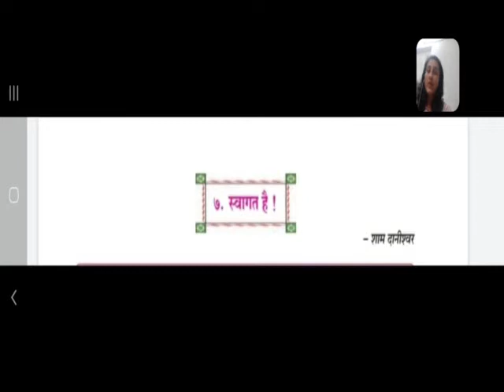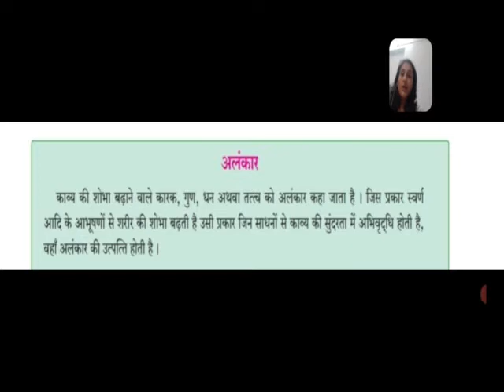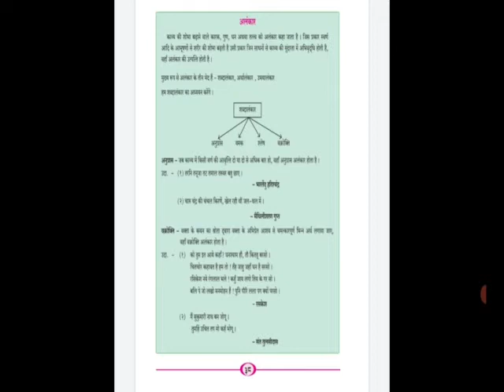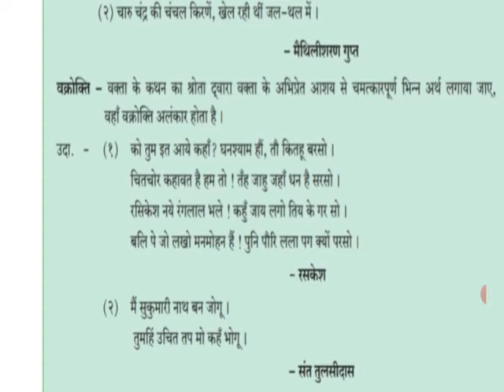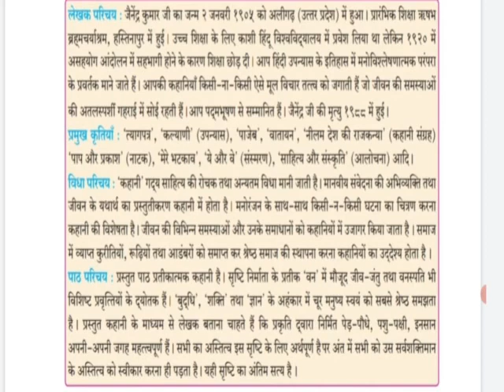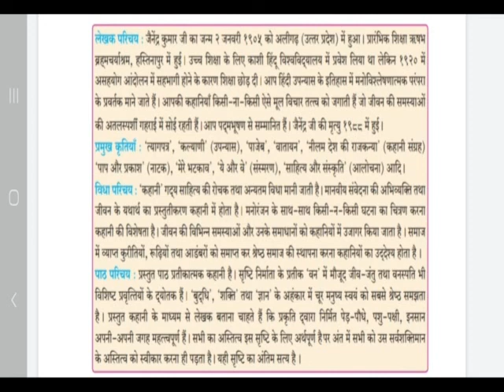11th HINDI LECTURE 24:पाठ 8:स्वागत है!(स्वाध्याय भाग 2)